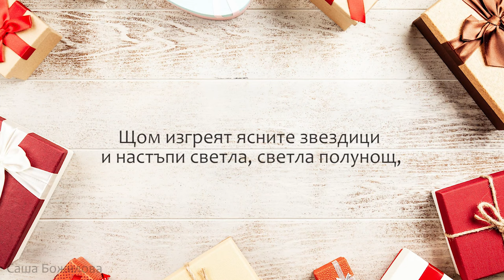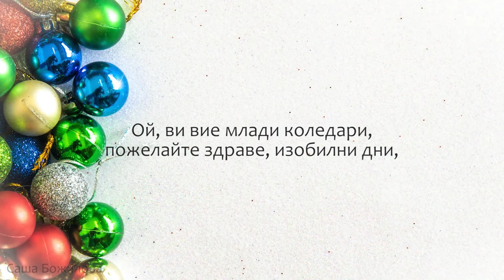4. клас, Музика Рива, Коледари, стр. 16, музика и текст Цветанка Ангелова, караоке Саша Божилова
Музика и текст: Цветанка Ангелова
Песента е на стр. 16 от учебника по музика за 4. клас на издателство РИВА